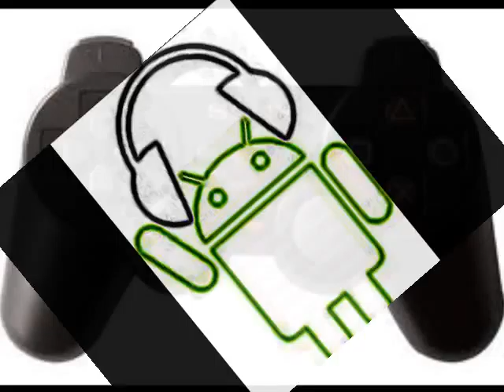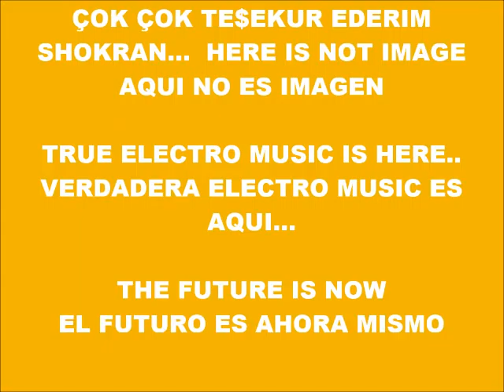CYBER MUSIC 7328-SUPER WEIGHT-PRODUCED IN MY PLAY 2 MARVOK345